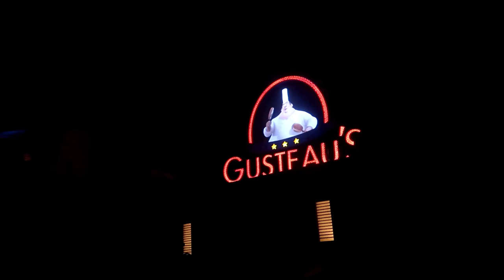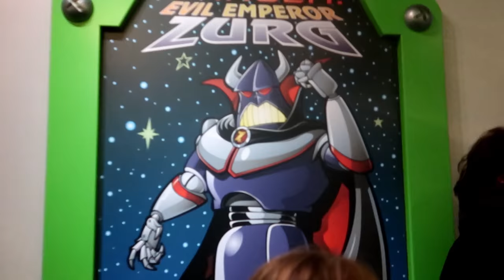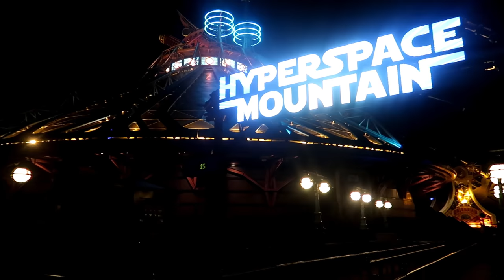NOËL A DISNEYLAND PARIS 2018 - parades de noël || Lunah Lucornah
♡ BIENVENUE ♡

Hello la teamdonuts on espère que vous allez bien aujourd'hui on ce retrouve pour vous partager notre réveillons de Noël a disneyland , on espère que sa vous plairas

Lùnah
♡ I N S T A G R A M : studiolucornah_off
♡ F A C E B O O K : Lucornah
♡ T I K  T O K : Studio_Lucornah

Notre Matériel

⇢ Caméra : CANON G7X
⇢ Appareil Photo : Reflex Canon 1300D
⇢ Montage Vidéo : FILMORA
⇢ PC Gamer : Lenovo Legion Y520
⇢ Miniature : PHOTOSHOP